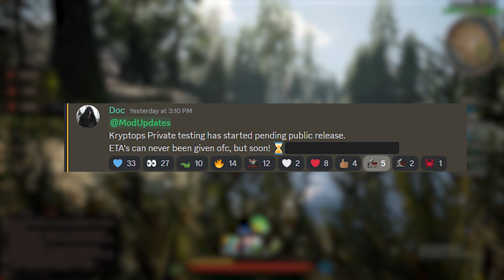Kryptops Rework, New Giga, Deinosuchus and Ampleosaurus Mods Being Made | Path of Titans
Kryptops, the very first Path of Titans Mod, is getting a rework and progress on another set of Giga, deino and Ampleo mods is in the works!